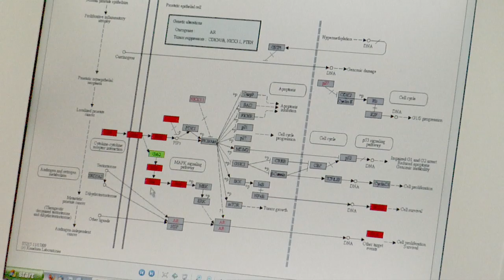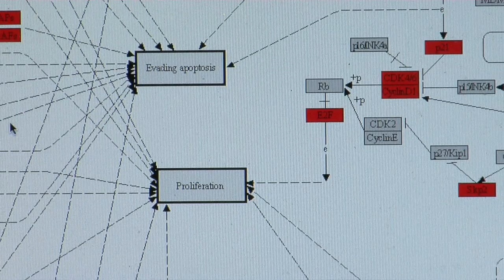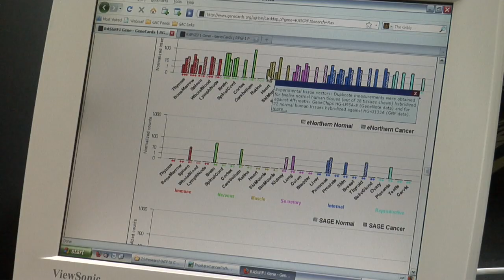Science research outcome 2010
This video features Nicole Soiseth '10 research experience while at Gustavus Adolphus College and the different opportunities available.